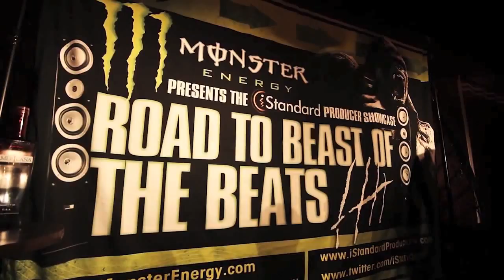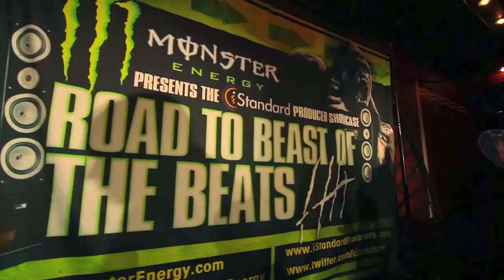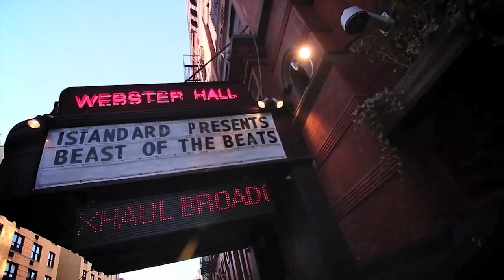Sikwitit : Road to NYC iStandard Beast of the Beats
Hey Everyone!!!

I have an amazing opportunity to be apart of iStandards Beast of the Beats In NYC!!!